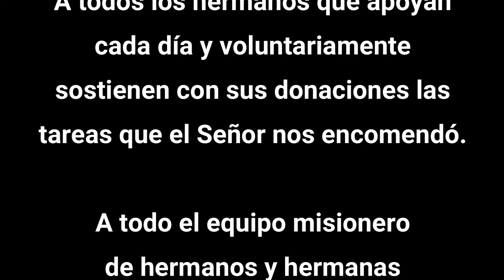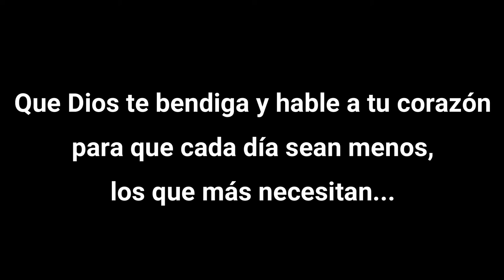Seguimos trabajando para que cada día sean menos los que más necesitan